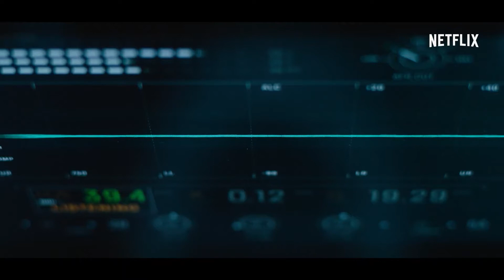Minuit dans l'univers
George Clooney dans Minuit dans l'univers . Découvrez la bande-annonce vostfr, disponible sur Netflix le 23 décembre .